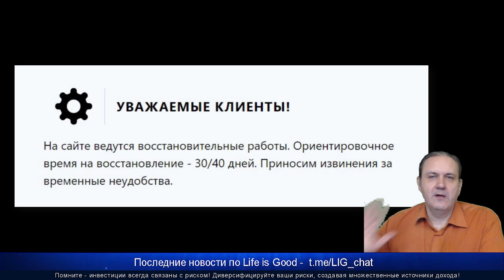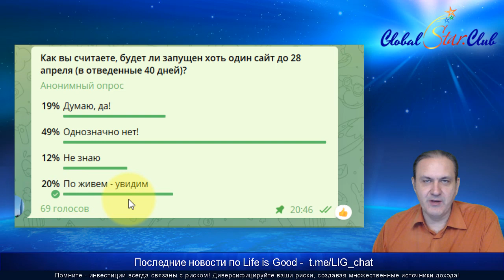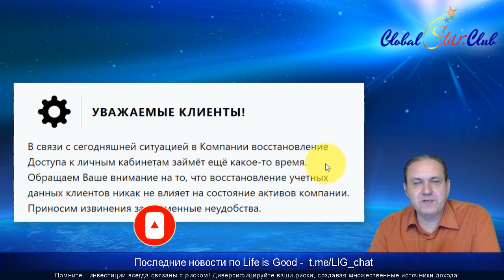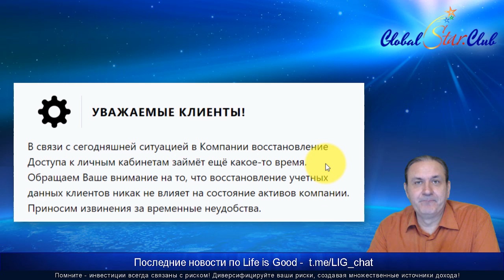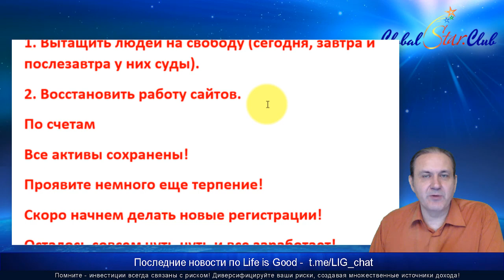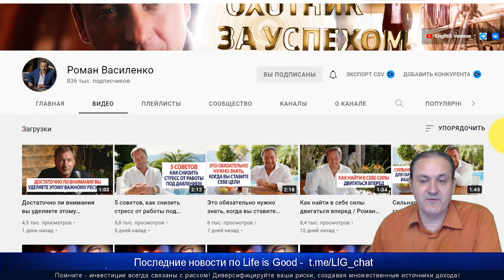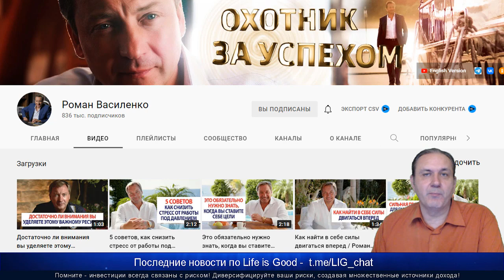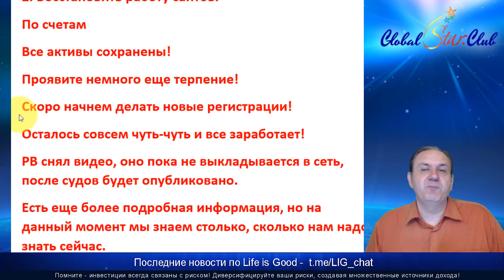Life is Good - Сайты восстановят не 27 апреля, а 20 мая?